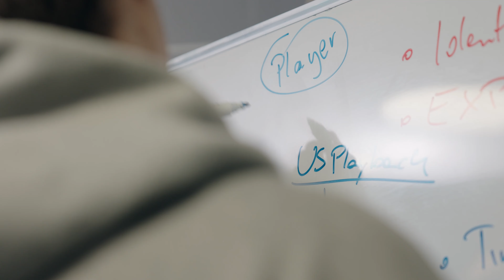Alumni-Tagebuch┃FH Salzburg┃Information Technologies and Digitalisation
Absolvent Christof über seinen Werdegang nach dem Studium Informationstechnik & System-Management.

FH Salzburg x YOUTUBE
Wissbegierig statt gleichgültig: so bin ich.

Finde das Studium das zu dir passt und hole dir nähere Insights zum Bachelor- und Master-Studium in Vollzeit oder berufsbegleitend an der Fachhochschule Salzburg!

• Angewandte Sozialwissenschaften
• Business and Tourism
• Creative Technologies
• Gesundheitswissenschaften
• Green Engineering and Circular Design
• Information Technologies and Digitalisation